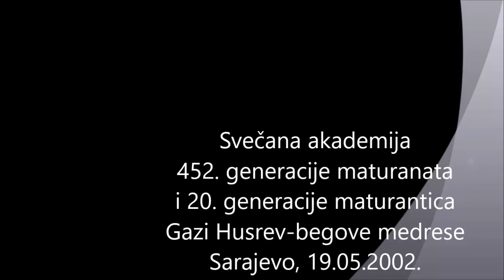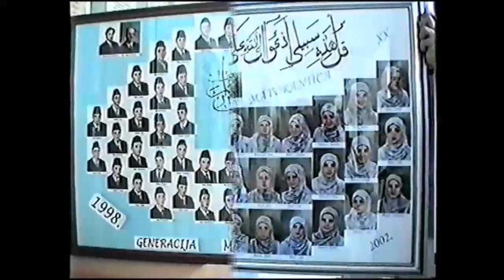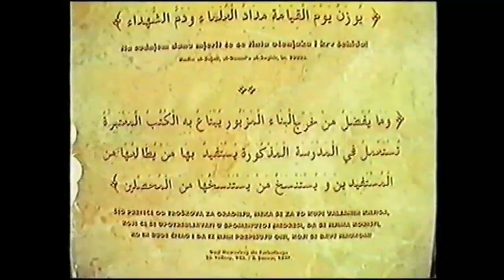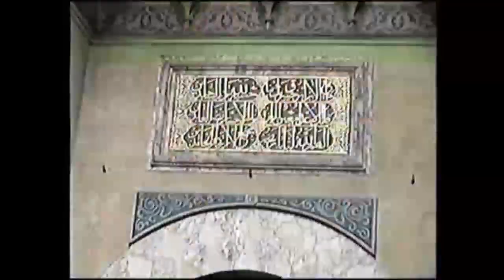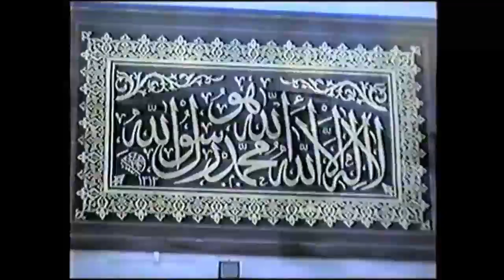Svecana akademija 452. generacije maturanta i 20. generacije maturantica GHBM, 27.maj 2002.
Svečana maturalna šetnja i akademija 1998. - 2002. generacije maturanta Gazi Husrev-begove medrese u Sarajevu